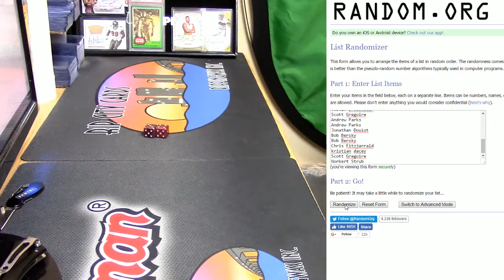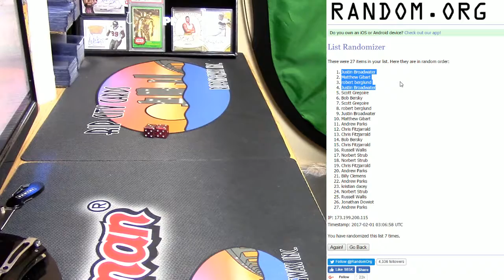10pm giveaway 01 31 2017